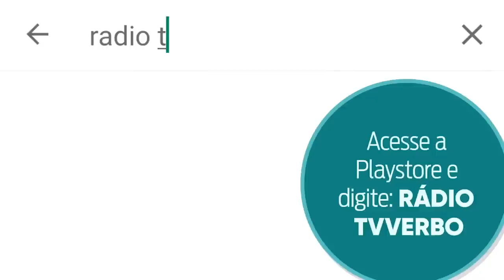Pastor Araújo - Trevas não produz luz, morte não produz vida, da mentira não provém a verdade.